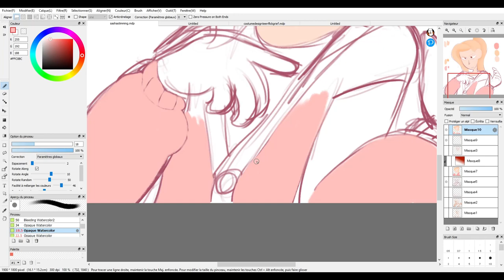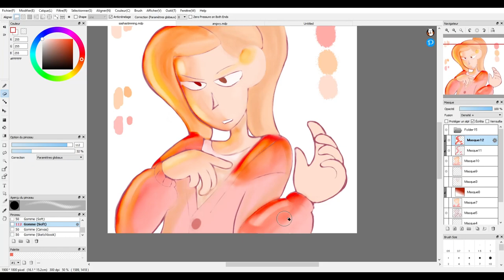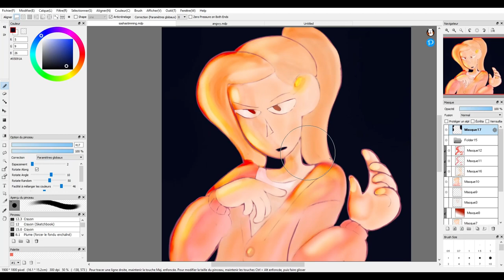Sasha Waybright speedpaint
it's my first speedpaint yeah ! it's the first time i'm filming my entire process, and i didn't really mind the editing being choppy so sorry if it's uncomfortable to watch i'm just testing the waters, i'm not used to those very sharp lightning but it's a nice experience